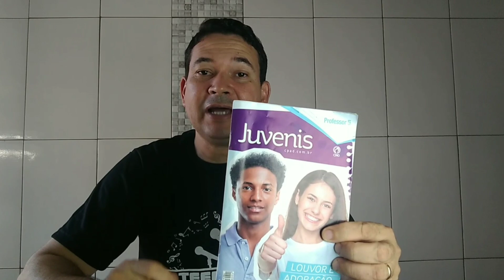Ebd 2019 musica secular vamos conversar a respeito? CPAD Juvenis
Escola bíblica dominical assunto que iremos conversar sobre musica mundana, como devemos tratar essa questão?

Aprenda a Preparar sermões simples e fácil.
ADQUIRA ESTE PRODUTO NO LINK ABAIXO

Play list

s://youtu.be/39uH23PQTSA